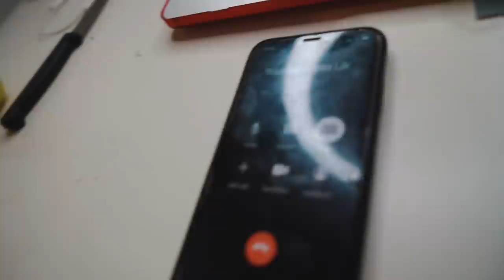The KTM is stolen 😱- موطور صاحبي تسرق وهكدا تمت العملية 😭